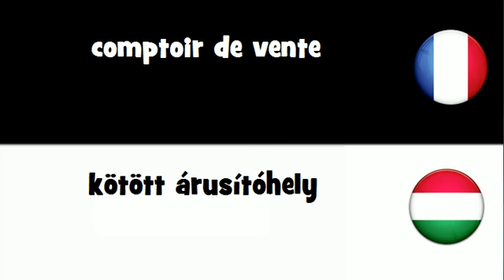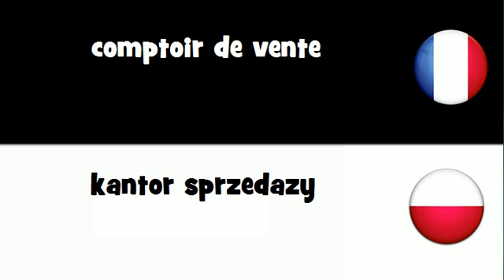Dites le en 20 langues # comptoir de vente